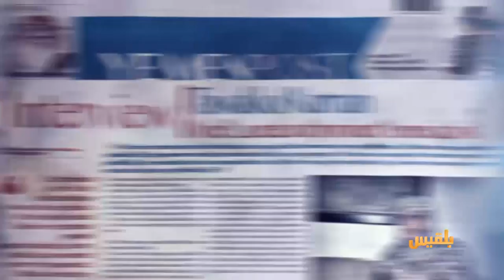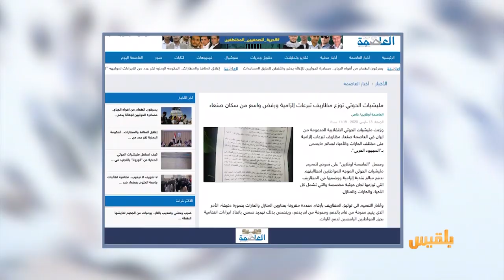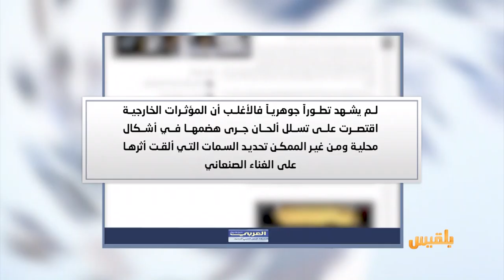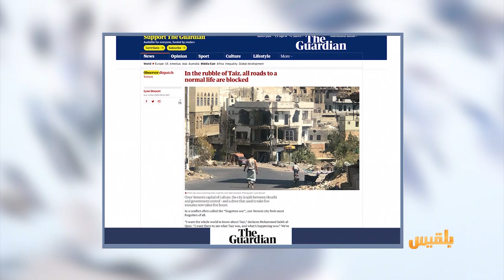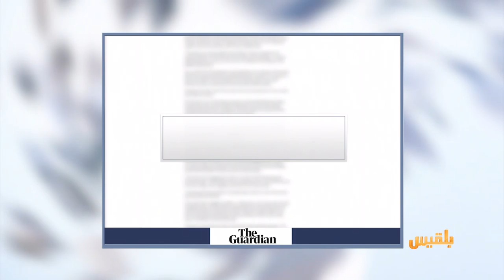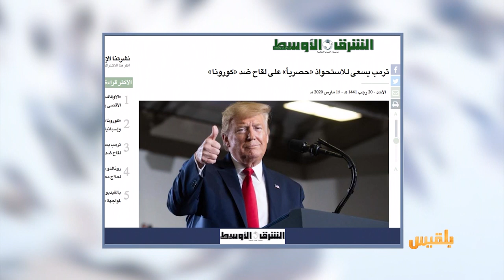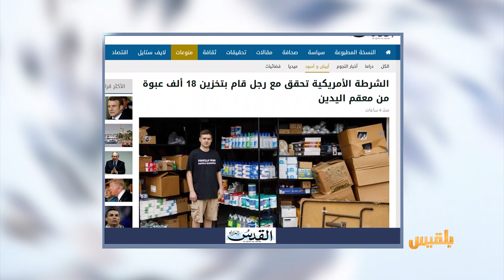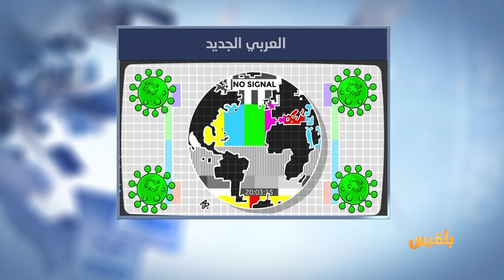كشك الصحافة | 16 - 03 - 2020 | تقديم: أسامة الإرياني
صحيفة بريطانية تتحدث عن تعز
خوف ولطف وموت في عاصمة الثقافة باليمن

الشرطة الأمريكية تحقق مع رجل قام بتخزين 18 ألف عبوة من معقم اليدين..